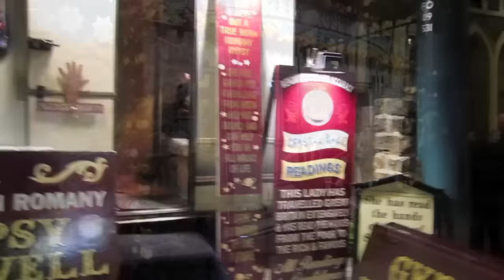Goose Fair 2013, Friday. HD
BE WARNED - YouTube can't handle fast moving rides. The original is fine - BEST VIEWED FULL SCREEN.
Nottingham's Goose Fair 2013. Friday. Carousel, Rides, Bungee, Food, Candy Floss, Mushy Peas, Helter Skelter, Big Wheel, and all the fun, noise and excitement of the UK's biggest annual fair that has been going since 1284. Filmed on a Canon compact camera, edited in iMovie, on an iMac, and intro created in GarageBand using GarageBand and MainStage loops.